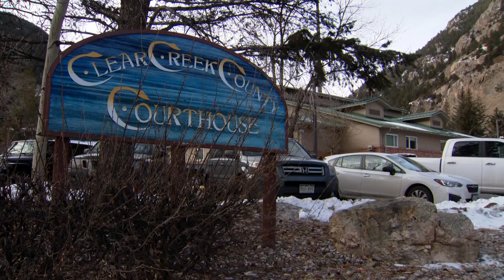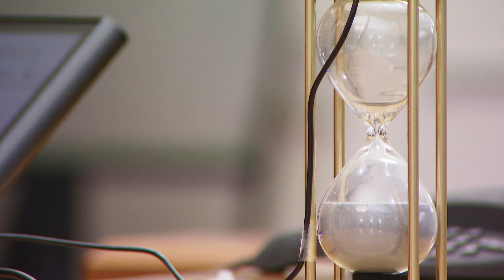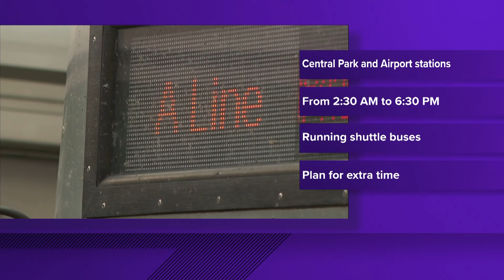Latest headlines | Trial opens for former deputy charged in death of Christian Glass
Here are the top stories from the 4 p.m. 9NEWS newscast on Friday, April 12.

9NEWS (KUSA) is located in Denver, Colorado.